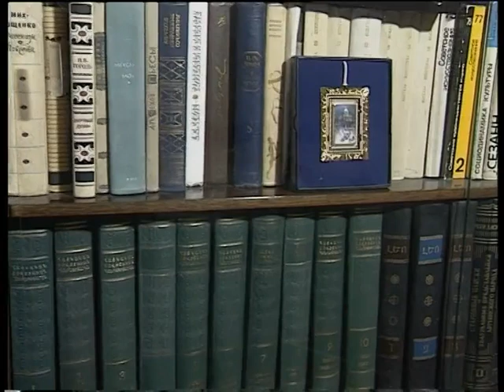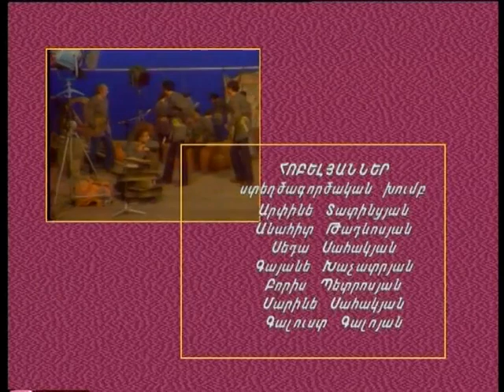«Մի կյանքը քիչ է. Կարլեն Վարժապետյան»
Ռեժիսոր՝ Արփինե Տատինցյան
Սցենարի հեղինակ՝ Անահիտ Թադևոսյան
Օպերատոր՝ Բորիս Պետրոսյան
Երևան, 2002 թ.